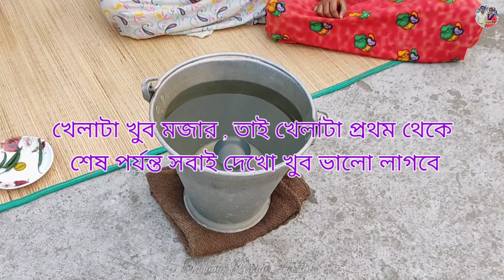😃 1st January Special Game।games mampiprodiplifestyle এ কেমন খেলা হারলেও প্রাইজ আর জিতলেও প্রাইজ😱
Description:-
1St January Special Game,

ভিডিও টা প্রথম থেকে শেষ পর্যন্ত সবাই অবশ্যই দেখো, আশা করি তোমাদের খুব ভালো লাগবে ।
ভিডিওটা না দেখলে বুঝতে পারবে না যে ভিডিওটা তে কতটা মজা হয়েছে , ভিডিও টা বানাতে।
তো ভিডিওটা সবাই পুরো দেখে কমেন্ট করে জানিও যে ভিডিওটা কেমন হয়েছে।
আর তোমরা যদি এরকম ধরনের গেম এর ভিডিও দেখতে চাও অবশ্যই কমেন্ট করে জানিয়ে দিও আমরা দেখতে চাই।
আজকের এই ভিডিওটা স্পেশালি 1St January's জন্য বানানো হয়েছে।

আর আমাদের চ্যানেলে এইরকম ধরনের ডেলি লাইফ ব্লক ভিডিও প্রতিদিন আপলোড করা হয়, তোমরা যারা এইরকম ধরনের ডেলি লাইফ ব্লক ভিডিও দেখতে ভালোবাসো। তারা অবশ্যই  আমাদের চ্যানেল টি কে সাবসক্রাইব করে আমাদের চ্যানেলের ফ্যামিলি মেম্বার হিসেবে যুক্ত হয়ে যান।

এবং তোমরা যারা আমাদের চ্যানেল টি কে সাবসক্রাইব করে রেখেছো তাদের সবাই কে, আমাদের চ্যানেলের পক্ষ থেকে অসংখ্য অসংখ্য ধন্যবাদ।

তোমরা এই ভাবে আমাদের চ্যানেল টি কে সাবসক্রাইব করে আমাদের চ্যানেলের পাশে থেকো। তাহলে আমরা নতুন নতুন ভিডিও ব্লগ ভিডিও নিয়ে আসার ইচ্ছে টা আরো বাড়বে আমাদের।

তোমরা নিশ্চই জানো যে আমরা পড়াশোনা করার পাশাপাশি ভিডিও বানাই, তার জন্য হয়তো প্রতিদিন ভিডিও আনতে পারি না, কিন্তু আমি তবুও চেষ্টা করি যে ,যাতে প্রতিদিন ভিডিও আনতে পারে চ্যানেলে।

পড়াশোনা করার পাশাপাশি, এতো
কস্ট করে তোমাদের জন্য ভিভিও
বানাই, যদি ভিডিও গুলো ভালো লাগে
করে আমাদের পাশে থাকুন।